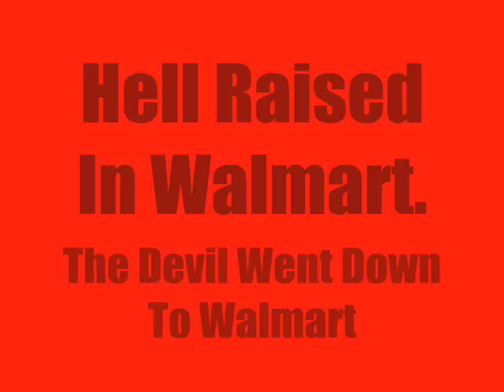Hell In Walmart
Me, Rupert, Rain, Andrew And Andrew Raise Abit Of Hell In Walmart. Just Complete Bordom. Comment And Rate Please.